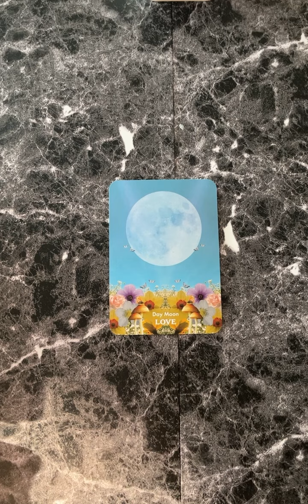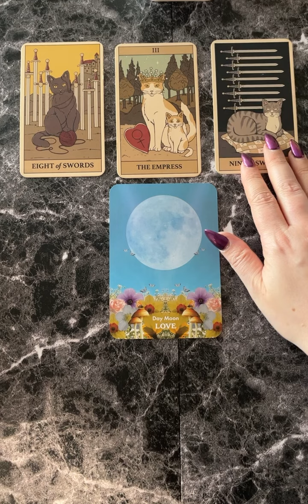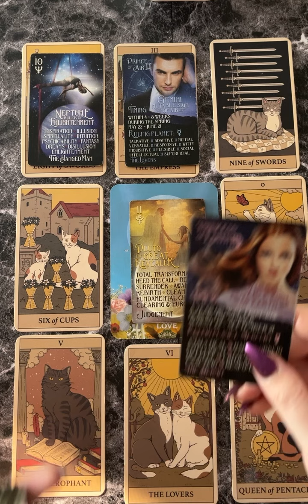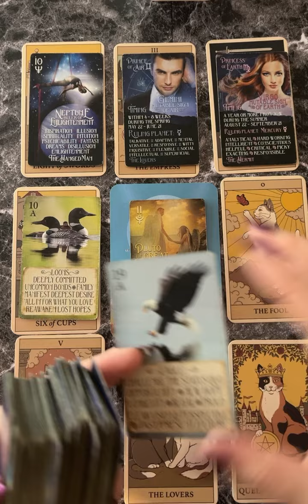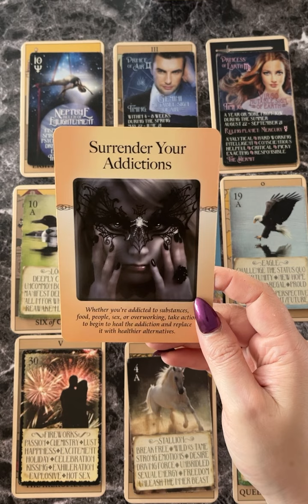VIRGO Fall Harvest 🍁🍂 Sun ☀️ Moon 🌙 Rising ⬆️ & Venus